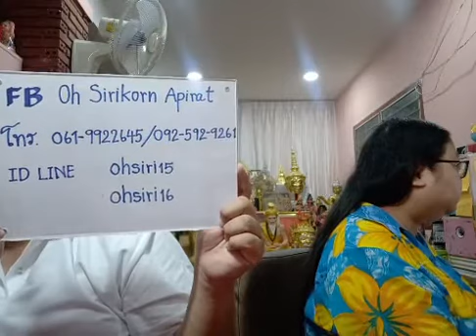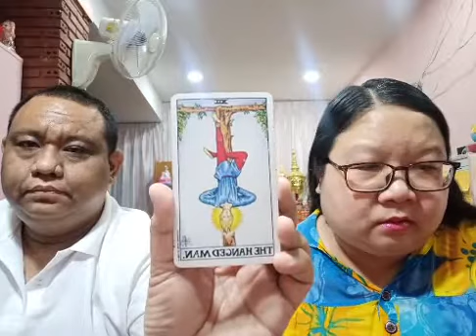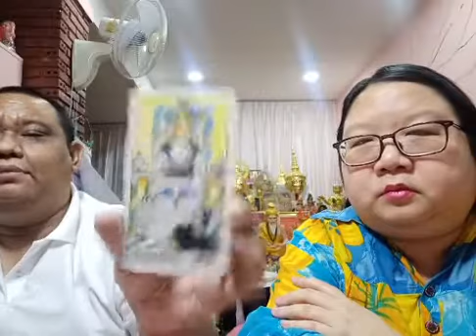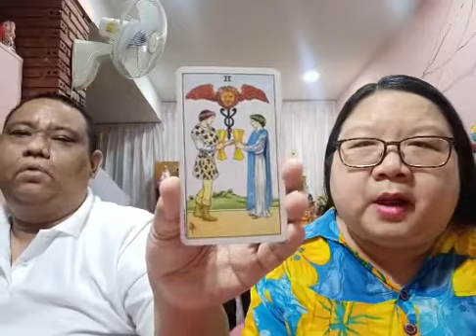อ โอ้ อ ท๊อป ไลฟ์สดดูดวงไพ่ยิปซี ep408